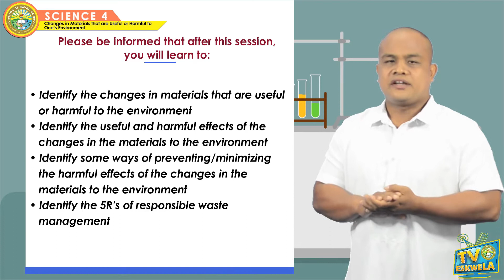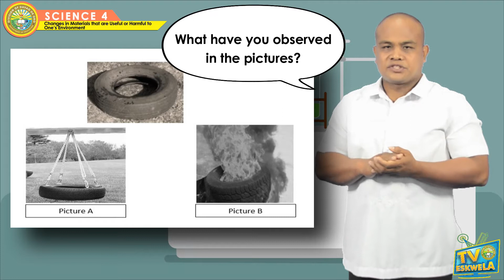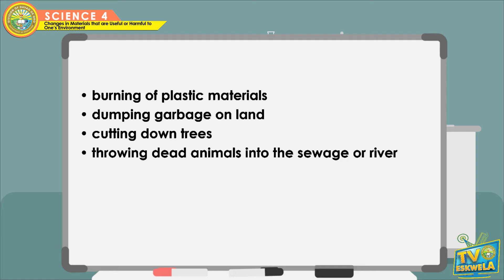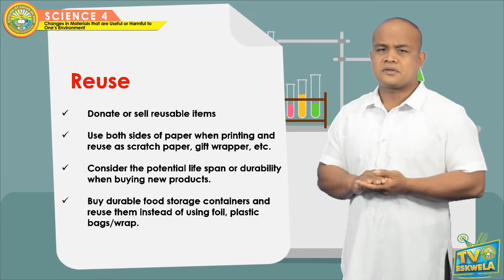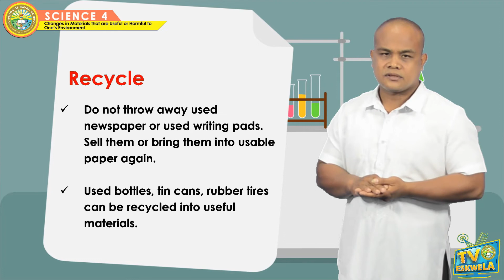SCIENCE 4 (Quarter 1, Module 4): CHANGES IN MATERIALS THAT ARE USEFUL & HARMFUL IN THE ENVIRONMENT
Teacher Presenter: Ricardo E. Camus, Jr.
School: Mapaca Elementary School